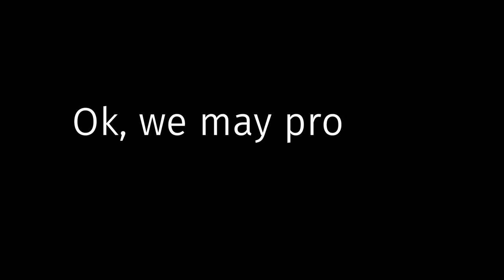F E X Forced Evolution Experiment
n F.E.X (Forced Evolution Experiment) you are a failed experiment in a facility where they manipulate human DNA in order to stop the aging process. You are able to grow old at will, but you can't reverse the process. Get out before your time runs out or you get caught.